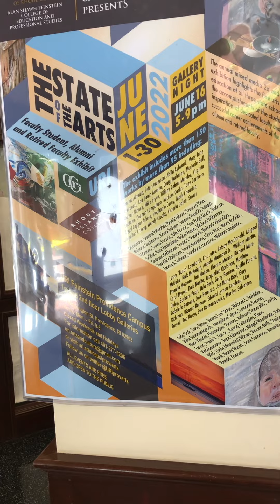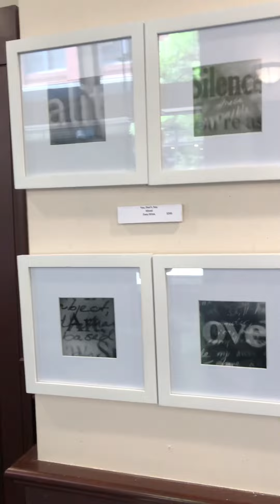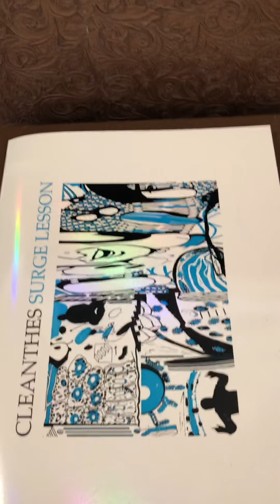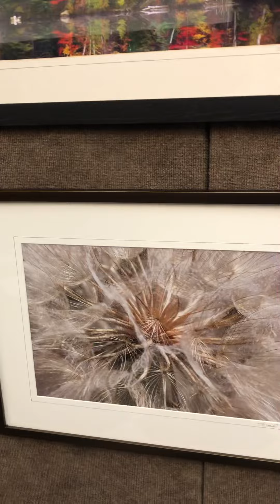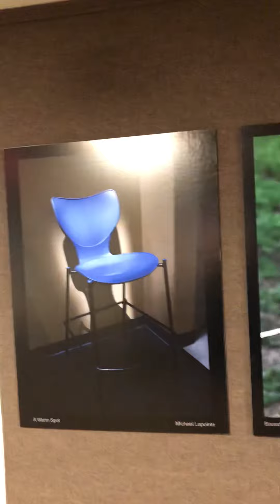The State Of The Arts: URI, RIC, CCRI faculty, student, alumni and retired faculty exhibit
An exhibit of more than 100 works in all media at URI Providence Campus 80 Washington Street from June 1-30, M-F9-5 and Gallery Night June 16th 5-9pm.